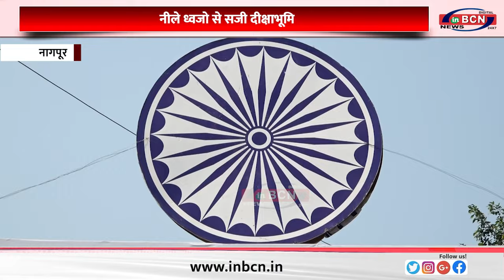नीले ध्वजो से सजी दीक्षाभूमि...INBCN NEWS